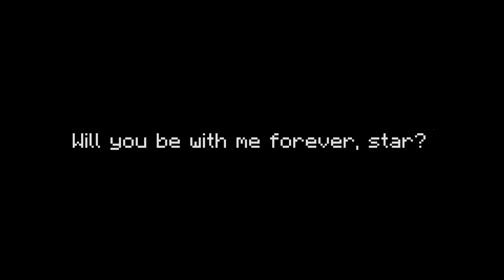My star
A Minecraft film; this is my first time constructing with Replay Mod.
Video & audio by Playre
"Script" by breadprop

Hope you're all having a wonderful day.

If you want to refer to me, I would love if you call me a "she" please. I'm a girl, not a boy.